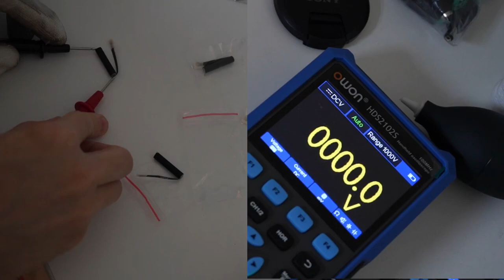How it feels to replace Apple Airpods batteries